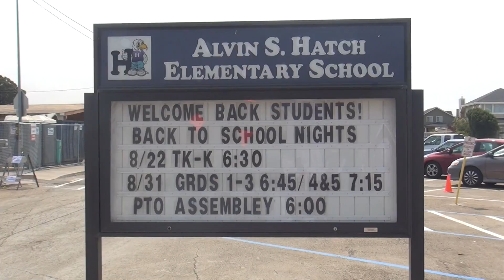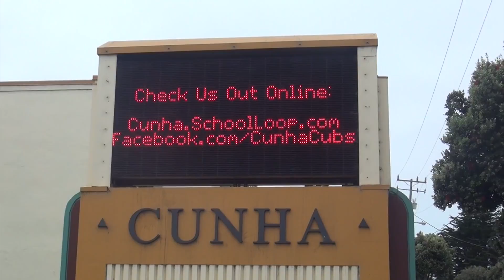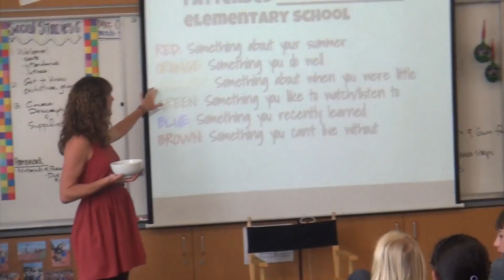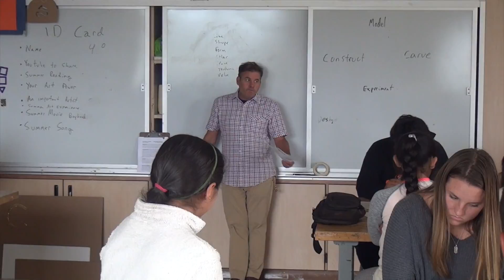1st Day of School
This video is about 1st Day of School